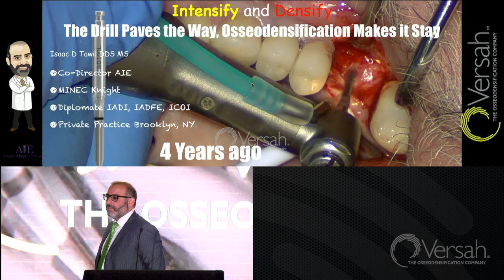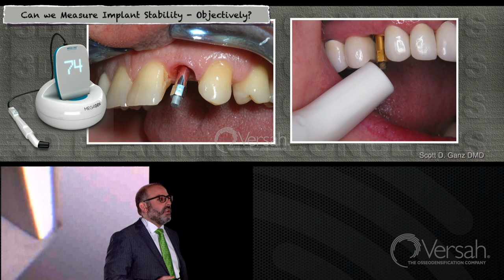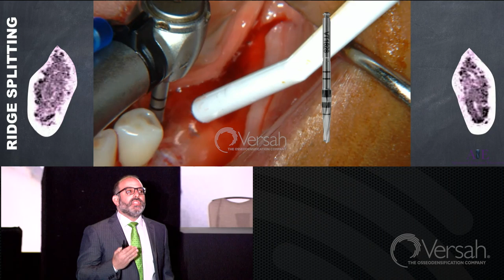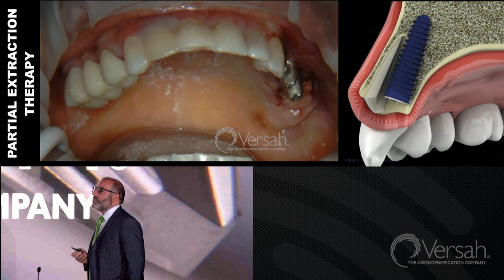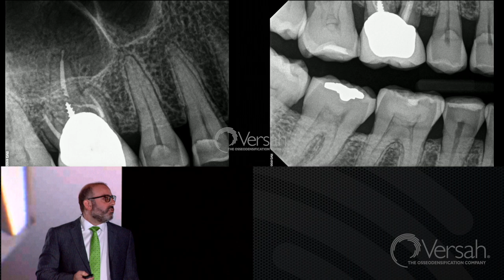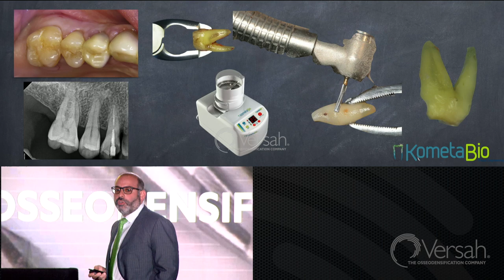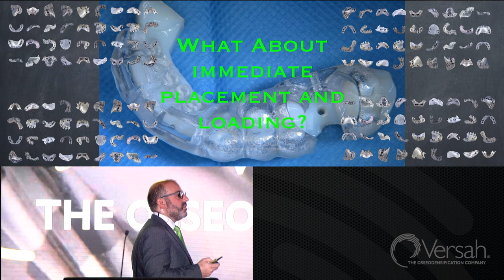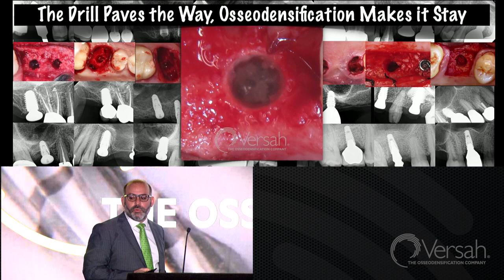Intensify and Densify Your Implant Practice - Dr. Isaac Tawil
Tissue Preservation and Development

Intensify and Densify Your Implant Practice – The Drill Paves the Way, Osseodensification Makes it Stay
Lecture by: Isaac Tawil, DDS

Osseodensification World Symposium 2019